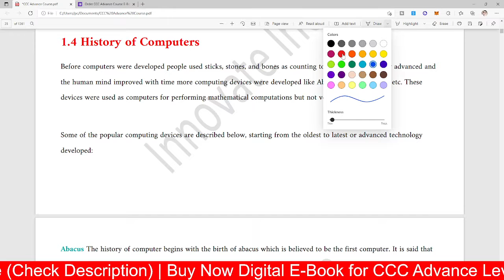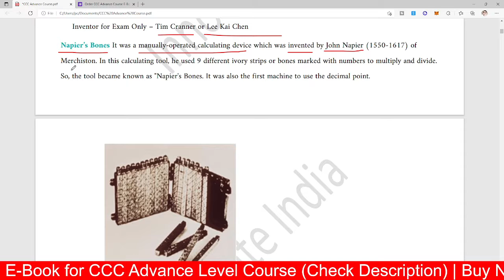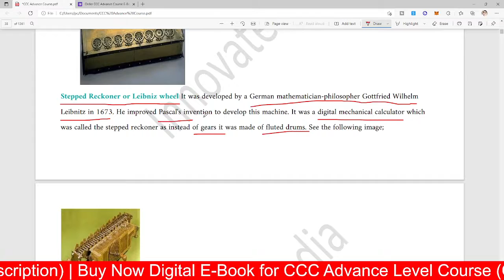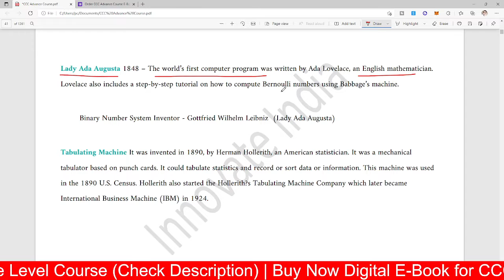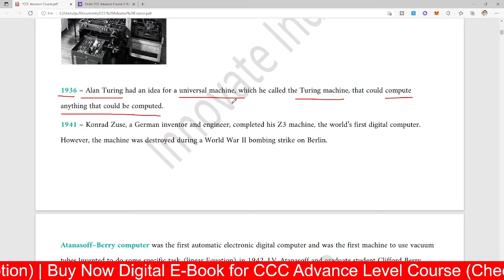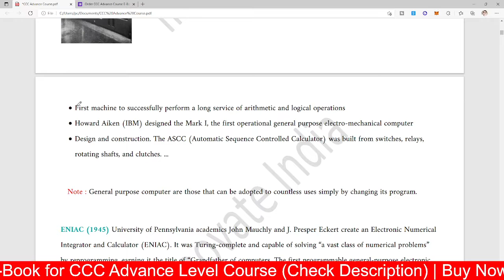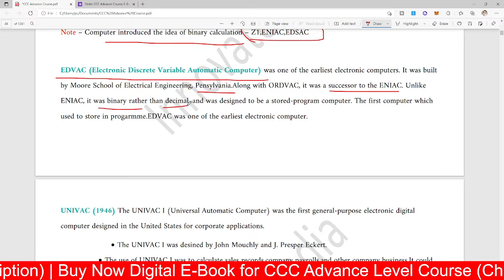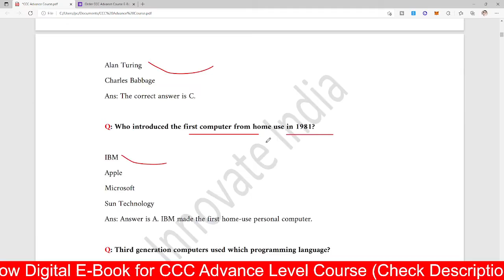History of Computers in Hindi | History of Computers in English | CCC Advance Course | Episode5